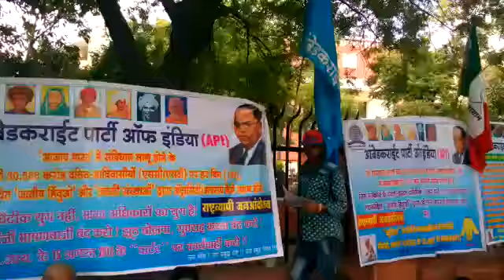Protest by Ambedkarite Party of India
डॉ आंबेडकर की पुस्तकें खरीदने के लिए यहां क्लिक करें For books of Dr. Ambedkar